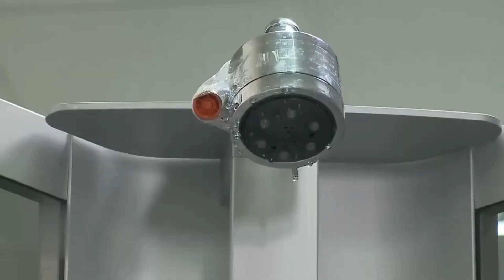Transparent Fitting Room - Prank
Transparent Fitting Room - Prank. Hilarious@laugh169

Hey, I’m Pavan, A content creator with a passion of creating videos including Comedy, Entertainment, Autos & Vehicles, Education, News & Politics, Movies & Animation, Gaming, Music, Dance, People & Blogs, Tourism, Science & Technology and much more…